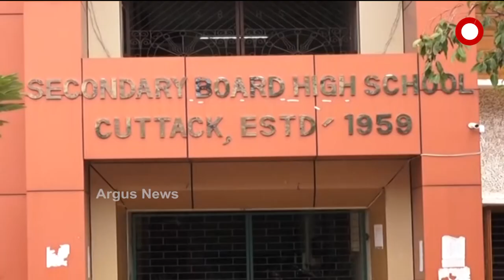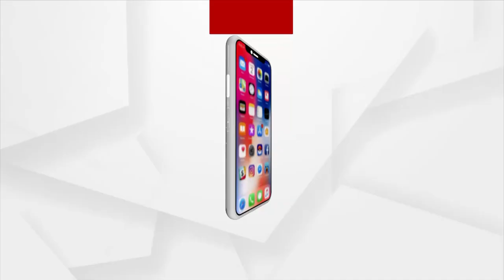ଆସନ୍ତା ୨୦ ସୁଦ୍ଧା ପ୍ରକାଶ ପାଇବ ମାଟ୍ରିକ ଅଫଲାଇନ୍‌ ପରୀକ୍ଷା ରେଜଲ୍ଟ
ଆସନ୍ତା ୨୦ ସୁଦ୍ଧା ପ୍ରକାଶ ପାଇବ ମାଟ୍ରିକ ଅଫଲାଇନ୍‌ ପରୀକ୍ଷା ରେଜଲ୍ଟ । ଏଥିଲାଗି ଜୋରଦାର ଉଦ୍ୟମ ଚାଲିଛି । ଚଳିତ ବର୍ଷ ବହୁ ଅସୁବିଧାର ସମ୍ମୁଖୀନ ହୋଇଥିବା ସତ୍ତ୍ବେ ଗତବର୍ଷଠାରୁ ଶୀଘ୍ର ଆରମ୍ଭ ହେବ ଯୁକ୍ତ ୨ ନାମଲେଖା ।